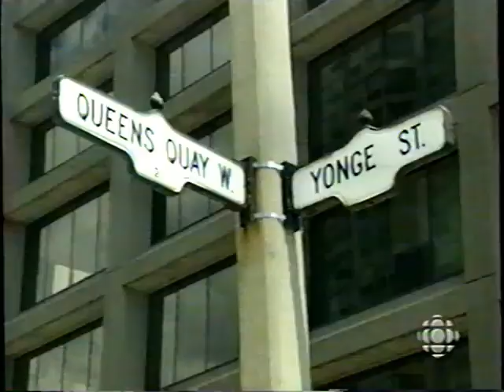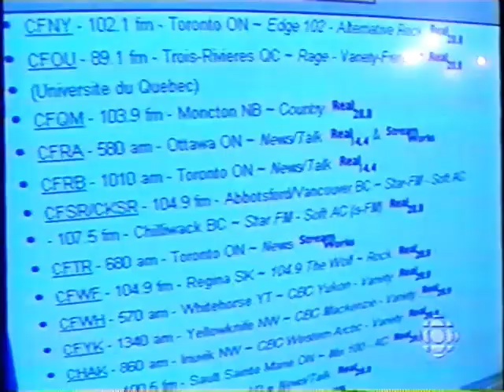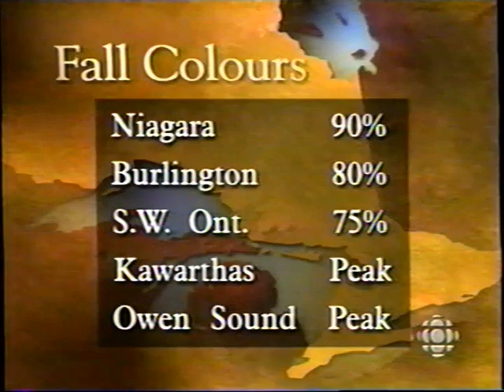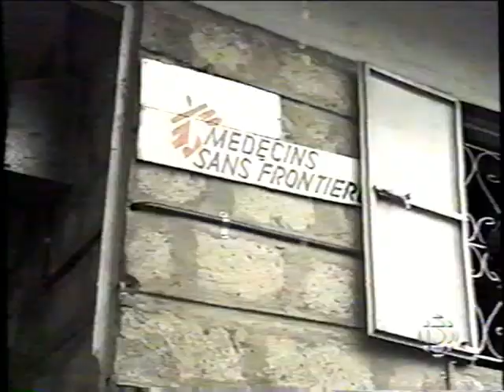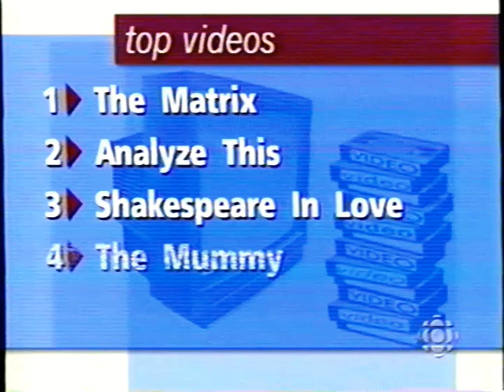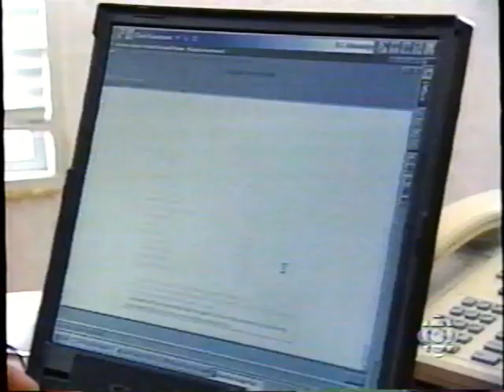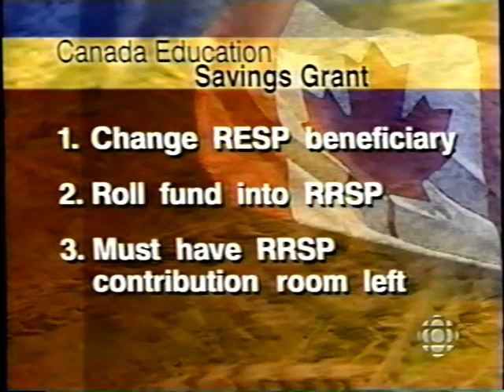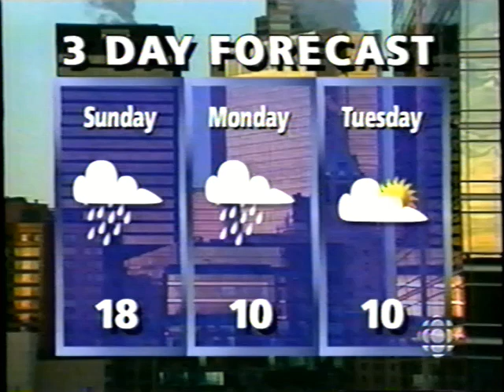CBC NEWS TORONTO, OCTOBER 11th, 1999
With the always-effervescent Suhana Meharchand anchoring and many other familiar faces from that era, this is the 6pm broadcast.